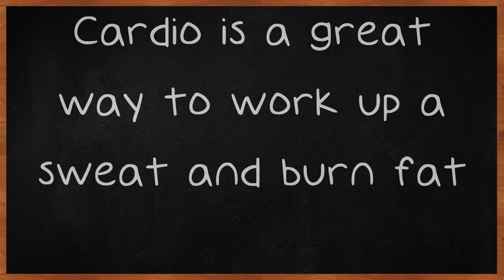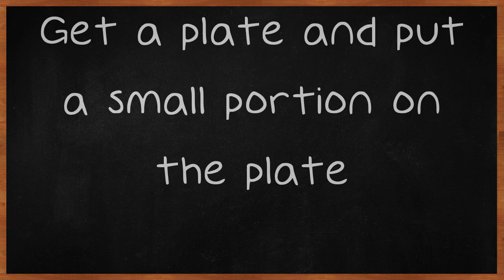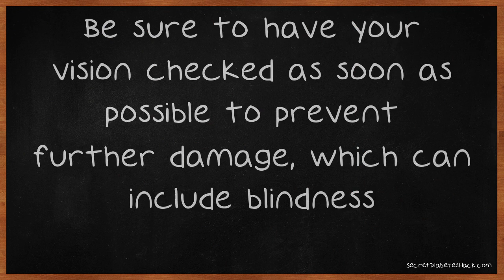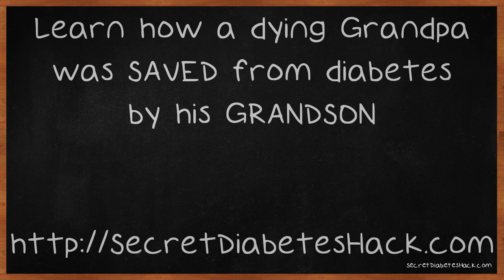What To Expect When You Have Diabetes.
What To Expect When You Have Diabetes. With more candy and sodas and other junk food on the shelves in stores today, more and more people are contracting diabetes and ultimately having to give up on these foods to regulate their body's blood glucose levels. Find out some important diabetes tips and how to handle the disease in the text below. Any exercise regimen for a diabetic who is looking to loose weight should include both cardiovascular exercises and weight training. Cardio is a great way to work up a sweat and burn fat.